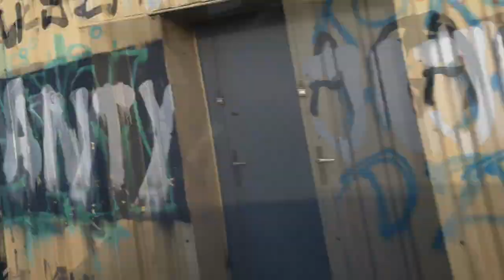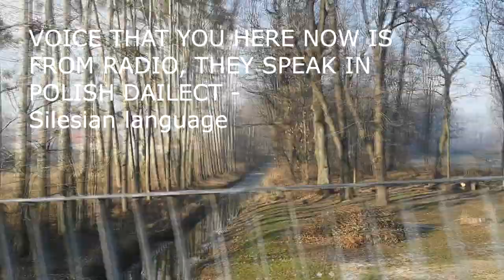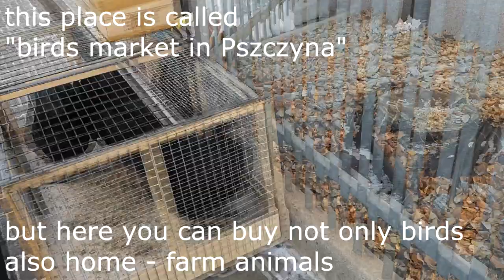vlog 6 part 1 poland 2018 Silesian language, energylandia & animals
info